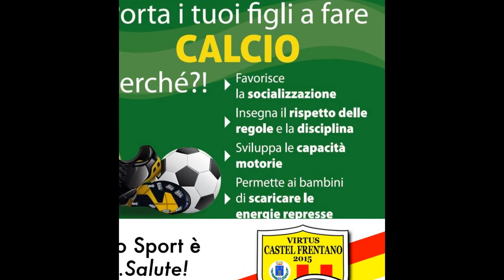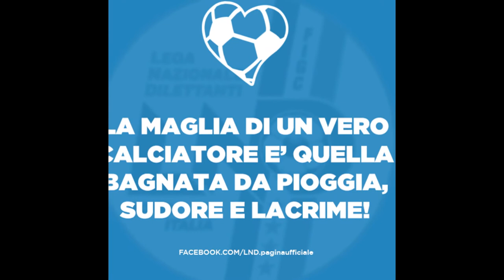VIRTUS CASTEL FRENTANO " GIOVANISSIMI " Stag. 2016 - 2017